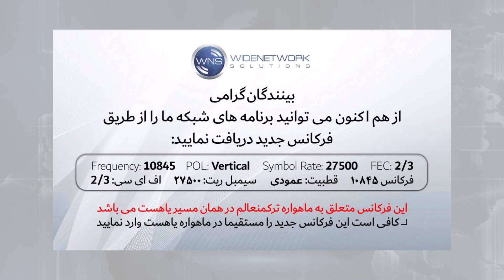تفسیر خبر دوشنبه ۲۴ آذر- اعدام روح الله زم و پیامدهای آن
اعدام روح الله زم و پیامدهای آن
گفتگو با شهروندانی از لرستان و اراک

دوشنبه ۲۴ آذر | ۲۱:۳۰ تهران | ایران فردا
بازپخش : ۶ صبح و ۱۴:۳۰